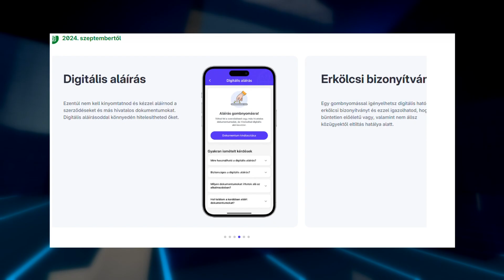Krónika: Indul a Digitális állampolgárság program mobilalkalmazása (2024.08.27.)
Szeptember 1-től élesedik a digitális állampolgárság program mobilalkalmazása, melynek segítségével akár mobiltelefonnal is igazolhatjuk magunkat a rendőri ellenőrzésnél, emellett elektronikus aláírásra, erkölcsi bizonyítvány letöltésére, és időpontfoglalásra is használható az applikáció.